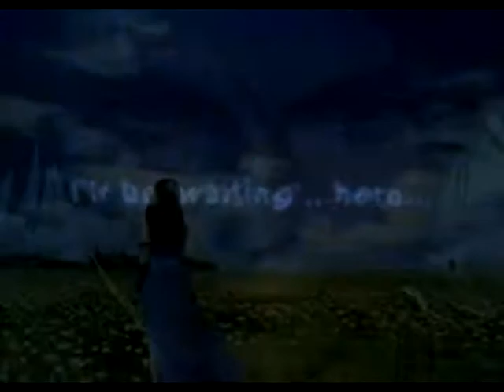Final Fantasy VIII - Soldiers Side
This is a Tribute to Final Fantasy VIII and promotion for the band "System of a Down". With this I hope to get more people to support SoaD by buying their Albums etc.

Last but not at least the Lyrics (taken fromazlyrics.com):

Dead men lying on the bottom of the grave
Wondering when savior comes, is he gonna be saved
Maybe you're a sinner into your alternate life
Maybe you're a joker, maybe you deserve to die

They were crying when their sons left
God is wearing black
He's gone so far to find no hope
He's never coming back

All young men must go
He's come so far to find the truth
He's never going home

Young men standing on the top of their own graves
Wondering when Jesus comes, are they gonna be saved
Cruelty to the winner, bishop tells the king his lies
Maybe you're a mourner, maybe you deserve to die

He's come so far to find no truth

Welcome to the soldier side
Where there is no one here but me
People all grow up to die
There is no one here but me

People on the soldier side